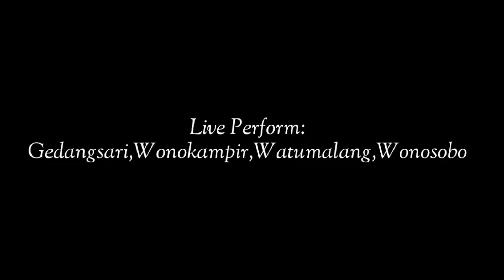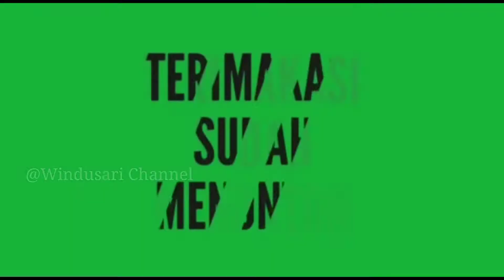Tarian Tayup Putri Manunggal Jambon,Watumalang,Wonosobo-Live Gedangsari,Wonosobo.Full Babak Ndadi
Tarian Tayup Putri Manunggal Jambon,Watumalang,Wonosobo-Live Gedangsari,Wonosobo